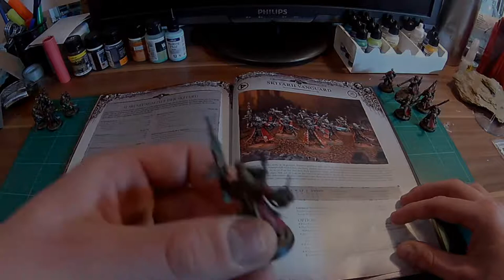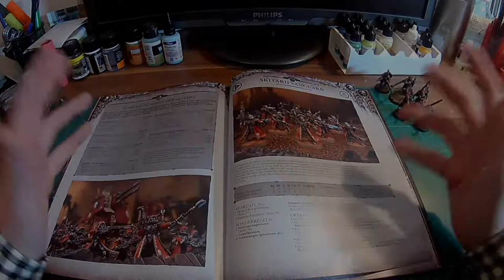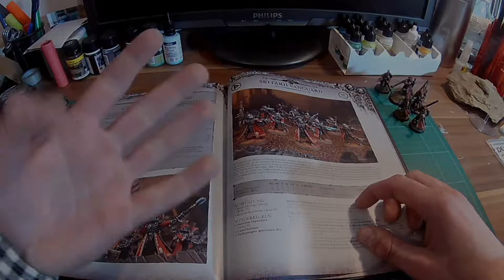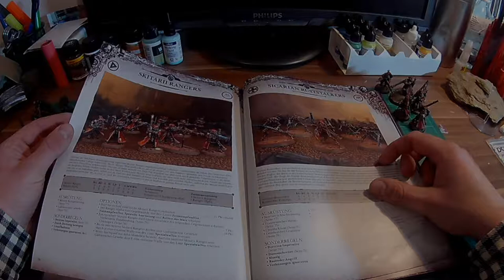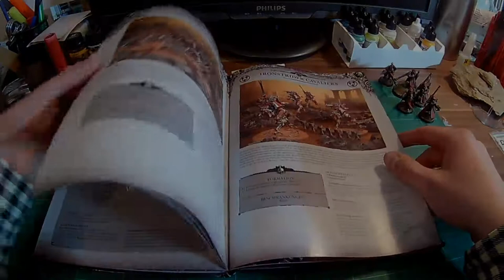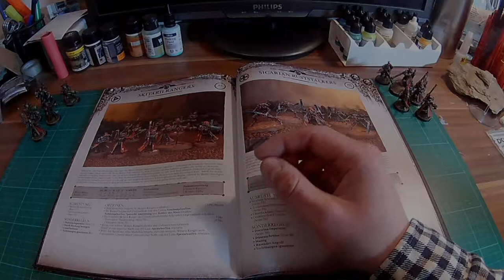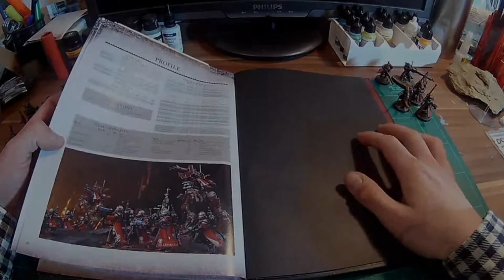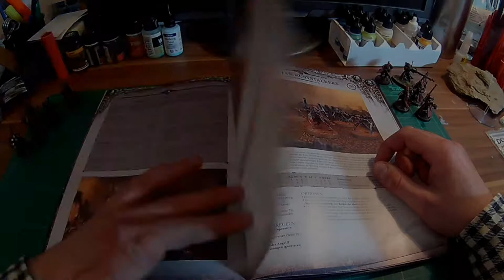Bunkervideos - Admech Einsteiger Leitfaden #1 Vanguards / Ranger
Warhammer 40k Einsteiger Leitfaden

Folge 1.) Skitarii Vanguards und Ranger